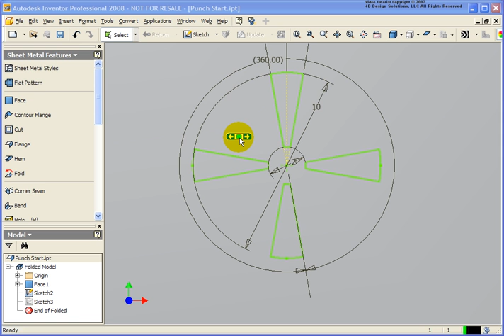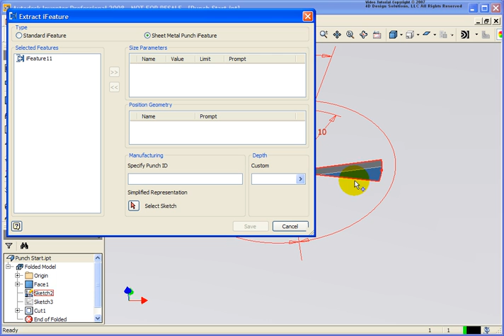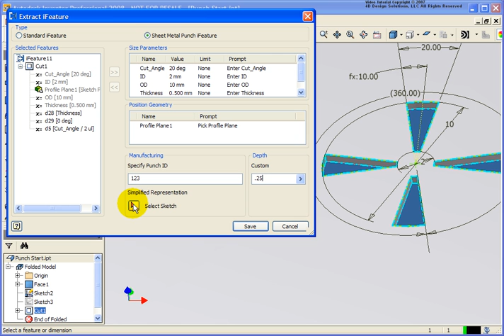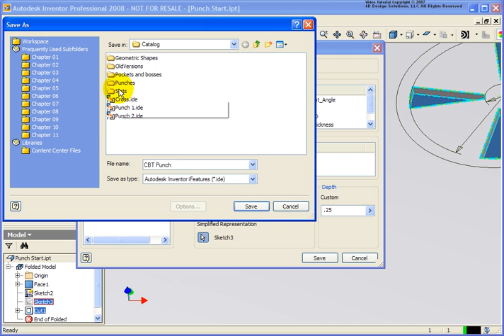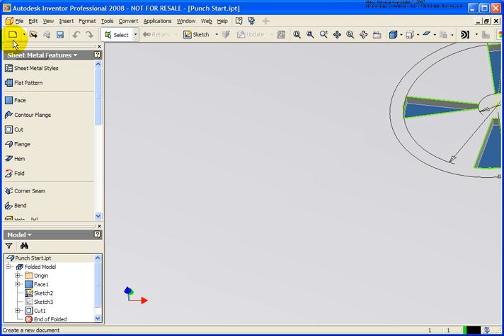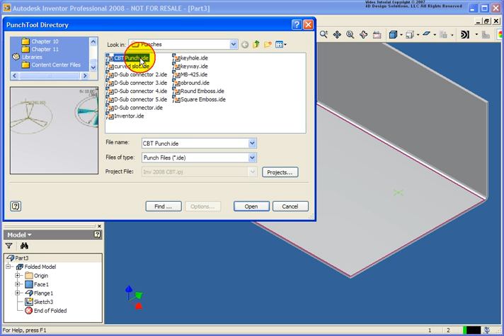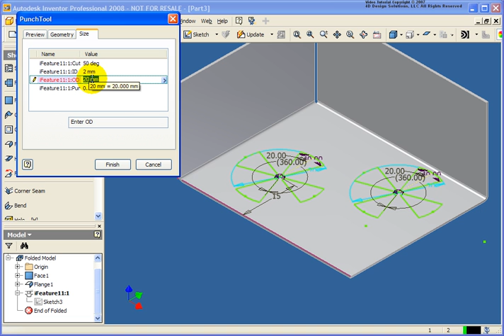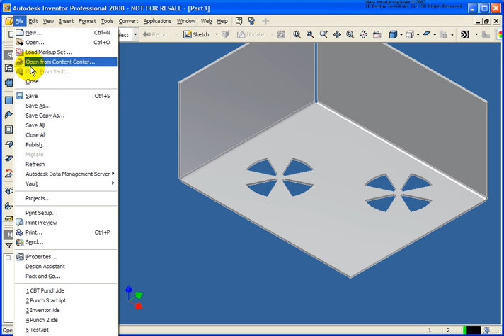11 Punch Tool